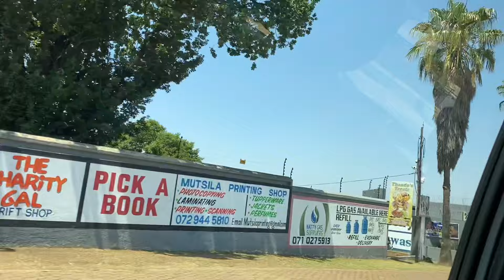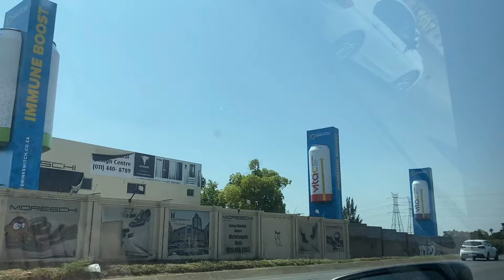VLOGTOBER EP 16|A Day in My Life of a mom of 3 and a young wife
Spent the day at a fun party with my cousin, then came home to cook wors shakshuka and enjoy a cozy evening with my family. A perfect mix of celebration and family time!”